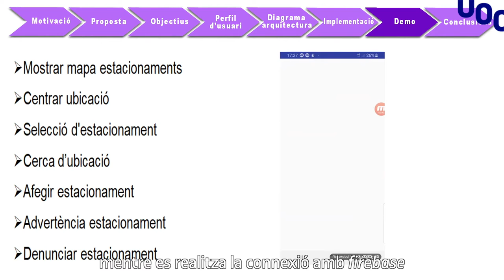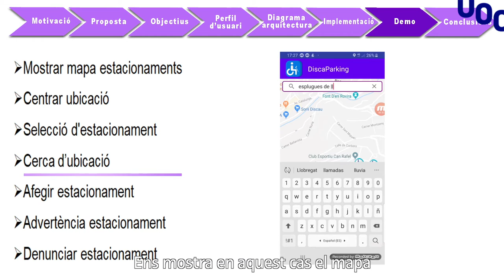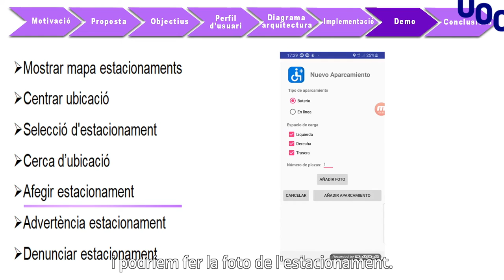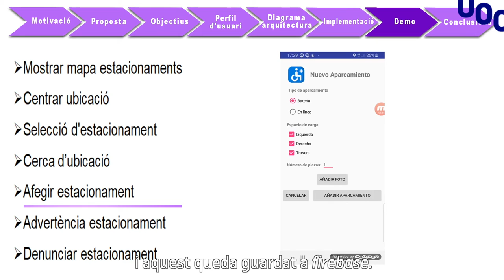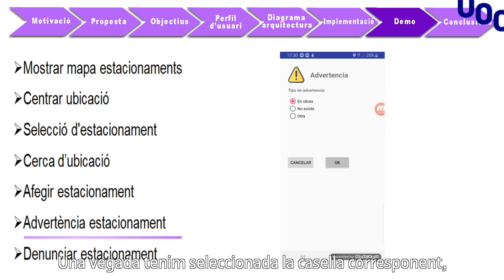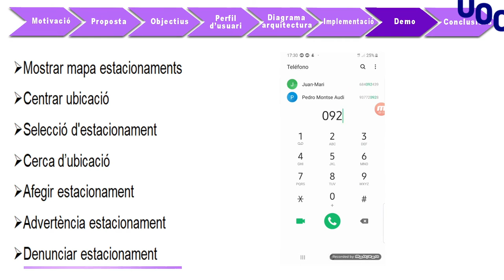Discaparking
Presentación Trabajo final de Máster de Aplicaciones para dispositivos móviles

Más información:
▶ Estudiar Online en la UOC: